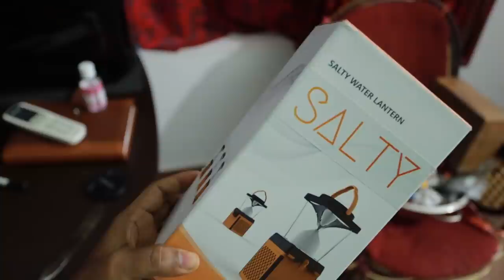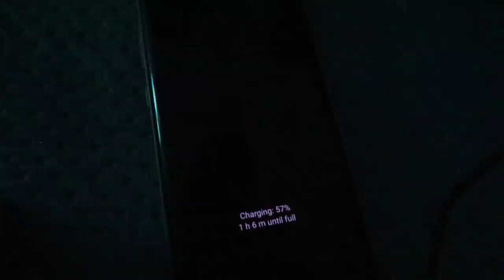ഉപ്പും ലാമ്പും | Mobile charging with Salt Water 🔥🔥